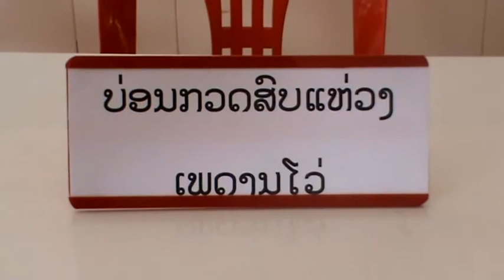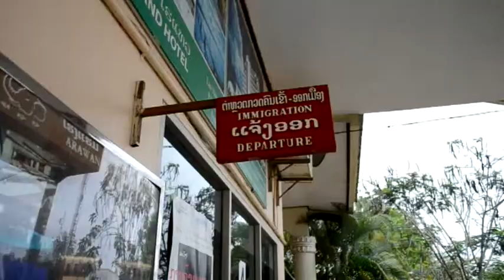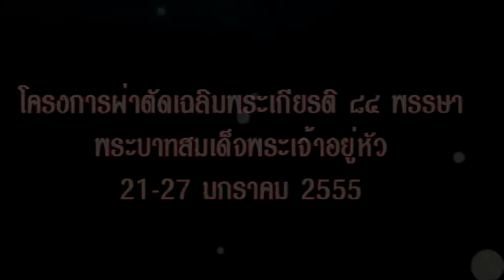โครงการผ่าตัดเฉลิมพระเกียรติ 21 27 มค 55